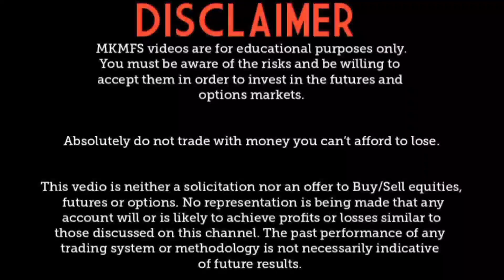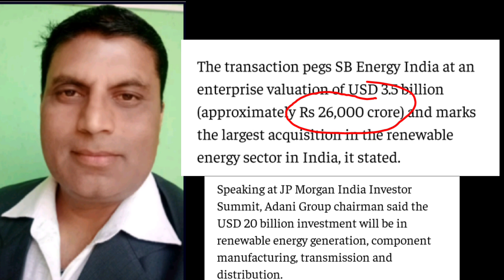BIG UPDATES FOR ADANI GREEN,26000 करोड़ की MEGA DEAL, SB ENERGY को खरीदा,ADANI GREEN IN FOCOUS,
ADANI GROUPS,26000 करोड़ की MEGA DEAL,SB ENERGY को खरीदा, ADANI GREEN STOCK IN RADAR ।

IF YOU WANTS TO KNOW MORE ABOUT THIS DEAL THEN JOIN MY TELEGRM CHANEL WHERE YOU GET FULL DETAILS OR UODATES.

ALL JOINING LINK MENTION BELOW